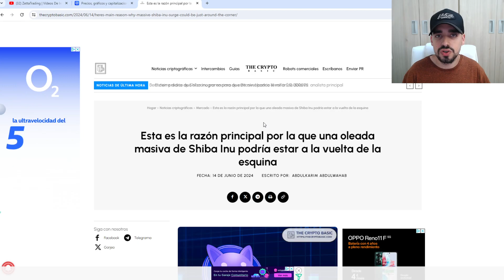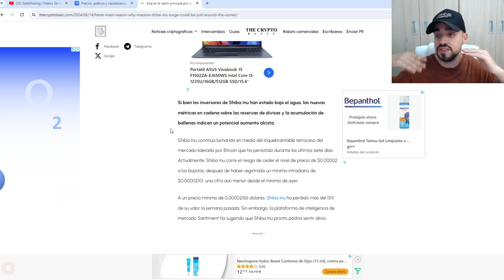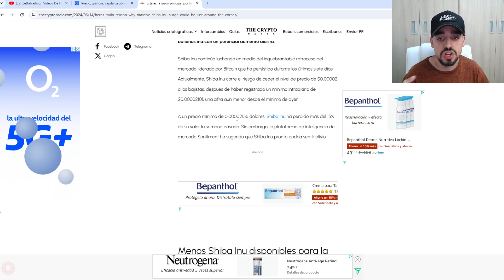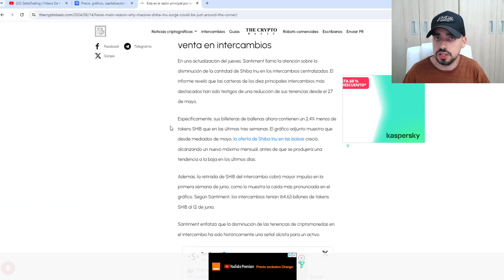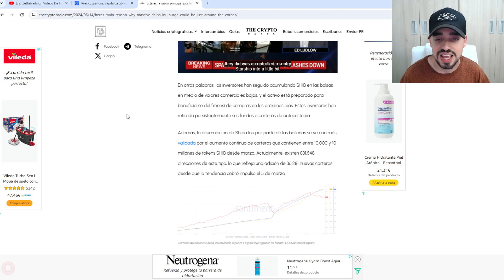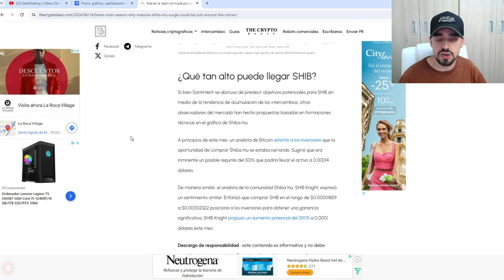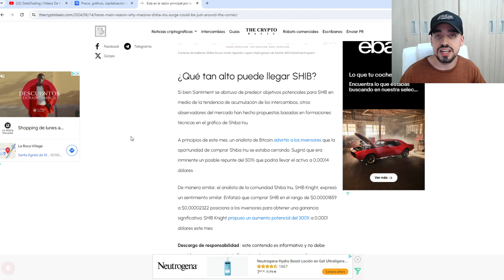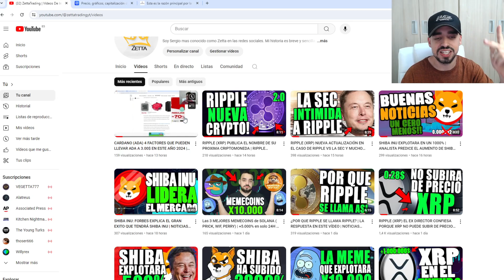SHIBA INU PUEDE INGRESAR MILES DE MILLONES EN LAS PROXIMAS SEMANAS | ESTE INDICADOR LO CAMBIA TODO